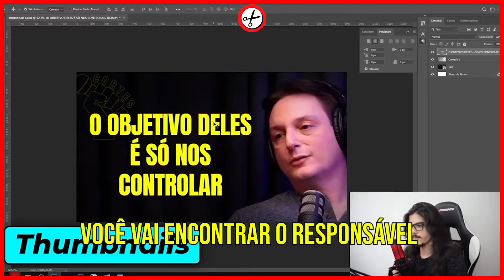O CARIOCA QUASE APANHOU DO MARIDO DELA UMA VEZ KKKKK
🌟 CURSO MONETIZA CANAL DE CORTES↴